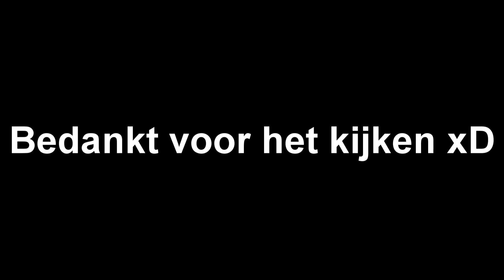ILLEGAAL VUURWERK - JopStermovies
Kunnen we die 20 likes halen?
Wil je hier meer van zien?
Laat het hieronder weten xD

Bedankt voor het kijken ! Bye